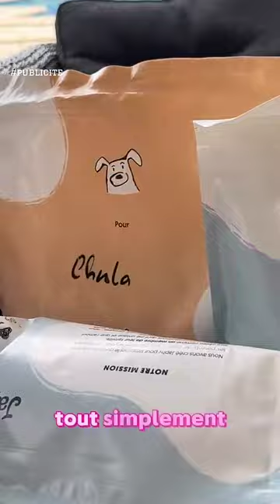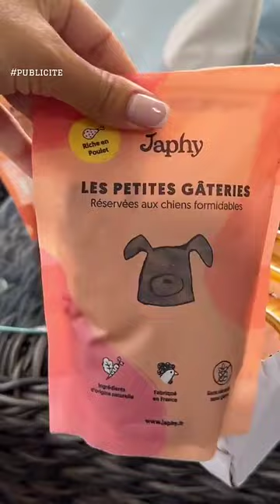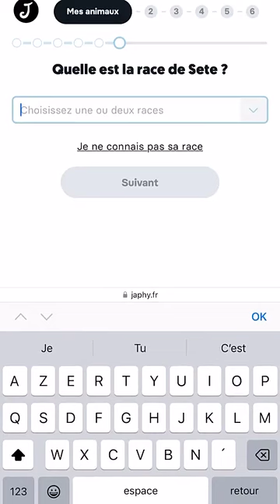SARAH LOPEZ - 20 Aout 2024